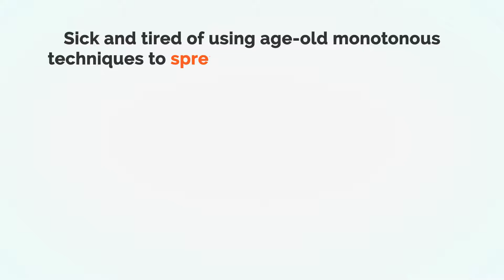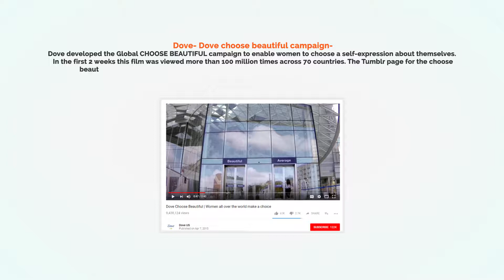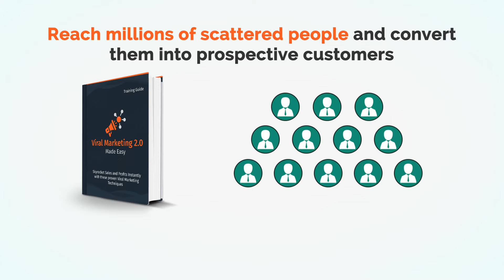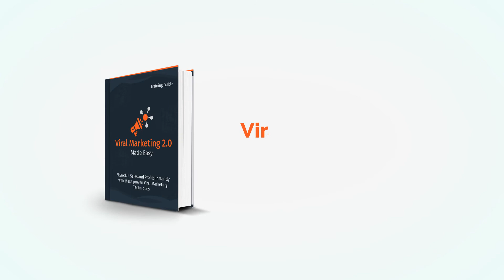Viral Marketing 2 0 Made Easy Training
This is your Ultimate Chance to Reach Millions of Globally Scattered Customers & Boost Profits without Spending much...

Now you too can take your business to the next level with the best use of Viral Marketing...

Here’s the breakdown:

Section 1: Viral Marketing Basics

Video 1: What Is Online Marketing All About?
Video 2: What is Viral Marketing?
Video 3: How Can Viral Marketing Help Your Business?
Video 4: Shocking Viral Marketing Facts To Consider

Section 2: Viral Marketing - Step by Step

Video 5: The Anatomy Of Viral Marketing Content
Video 6: The Best Ways To Deliver Viral Marketing Content
Video 7: Where To Find The Right Audience For Going Viral
Video 8: Getting Started With A Viral Website
Video 9: Getting Viral Marketing Ideas Before Creating Content
Video 10: Creating A Profitable Viral Post

Section 3: Advanced Viral Marketing Strategies

Video 11: Going Viral With Video
Video 13: Using StumbleUpon To Easily Go Viral
Video 14: Going Wildly Viral With Email Contests
Video 15: Crazy Secret Viral Marketing Tactics That Work
Video 16: Optimizing Your Viral Marketing Campaigns

Section 4: Additional Tips to consider

Video 17: Do's And Don’ts
Video 18: Premium Tools And Services To Consider
Video 19: Shocking Case Studies
Video 20: Frequently Asked Questions

Well, it’s time for you to start getting the most out of your Viral Marketing campaigns. I know you'll love this training